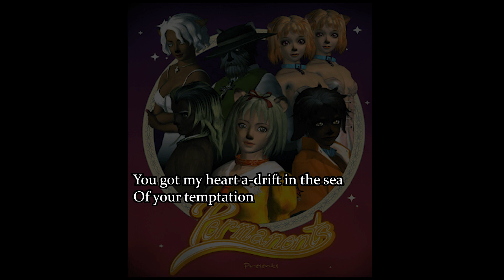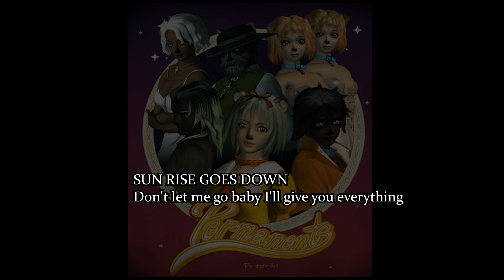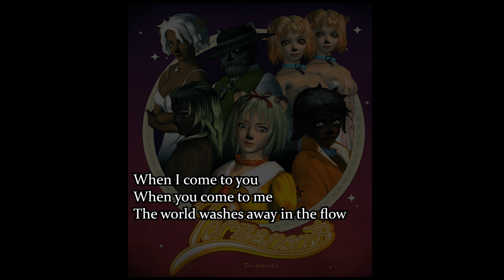"Love Potion" by Hironobu Kageyama - Dog of Bay English sing-along OST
Lyrics by Cargodin